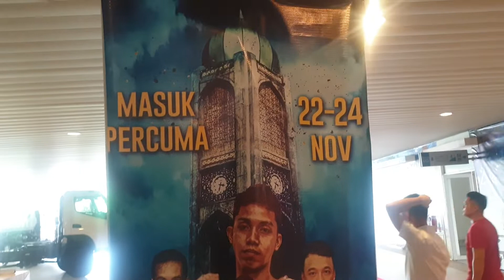Muay Thai Piala TYT di Bintulu 22-24 Nov 2019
Sarawak Fighting Championship